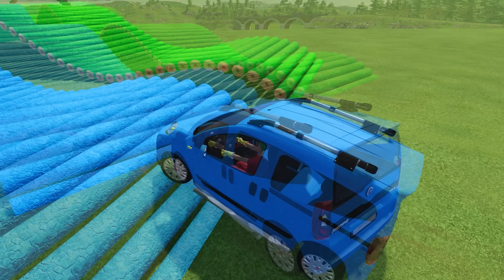TRANSPORT OF COLORS ! TRANSPORTING FIAT FIORINO WITH TRUCKS ! Farming Simulator 22 !